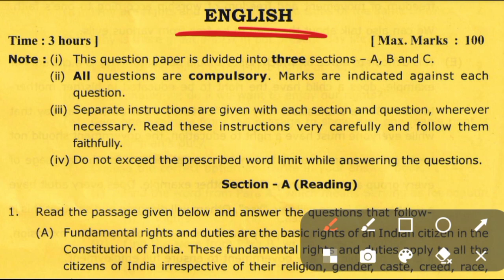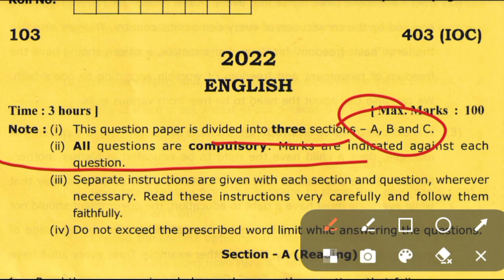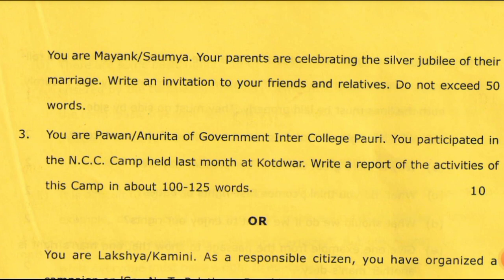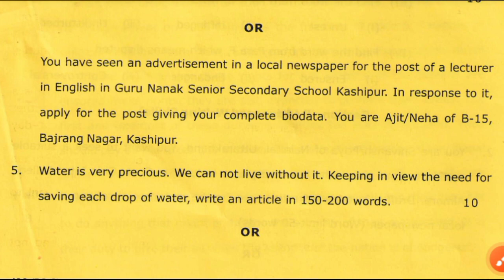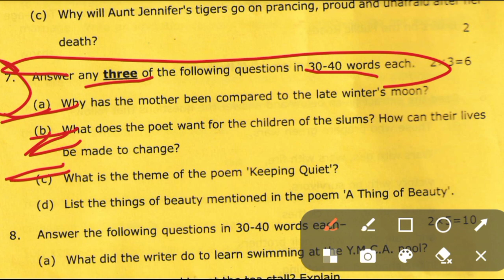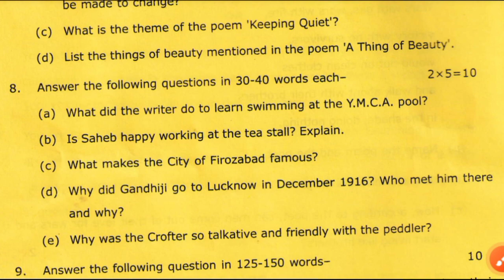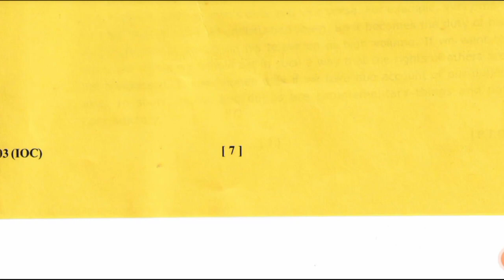12th English ka model paper